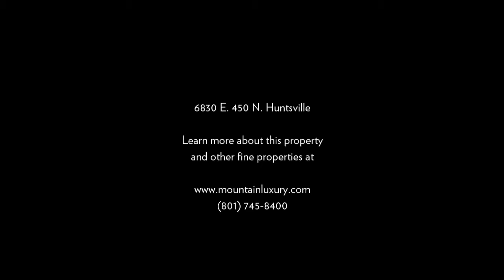6830 E 4500 N Huntsville - Rare Lakefront Home in Huntsville Town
An immaculate home on nearly an acre of some of the most coveted land in Northern Utah, this property has it all. It’s tucked away in Huntsville Town with direct access to the shores of Pineview Reservoir providing plenty of serenity yet endless entertainment. There really is no other property quite like this one.

Less than a decade old, the home looks brand new with it’s open floor plan and high quality materials. The main level begins with a tile entryway and beautiful formal living room with spacious windows. The large ceramic tile foyer leads into the dining room, family room and kitchen with gorgeous knotty hickory cabinets, black granite tile counter tops and views of the immaculately groomed backyard.

At the top of the open stairway you’ll find three bedrooms, a laundry room, full bath and a stately grand suite with spacious views to the north of Pineview Reservoir and Powder Mountain ski resort in Eden. The master bath is more than adequate with a jetted tub, and separate shower, as well as a large walk-in closet.

The basement level offers a fifth bedroom, fourth bathroom and another full kitchen, as well as a large cold storage room. The home boasts sturdy 2x6 construction, blown in insulation between all floors with two furnaces and two water heaters for ultimate comfort. The three car garage offers a large loft area for oodles of extra storage.

This magnificent property is surrounded by raspberry and blackberry bushes and is adorned with pear, apple and plum trees, as well as a quaint vegetable garden. The back gate leads to a short trail to the beach facing north across to Middle Inlet.

Huntsville Town is located between Snowbasin Resort and Powder Mountain and is completely surrounded by endless outdoor recreational activities. The small historic town boasts the oldest continuously functioning bar in Utah, the Shooting Star Saloon, as well as the Huntsville Square BBQ, Huntsville City Park and the Cemetery Point boat marina and beach.